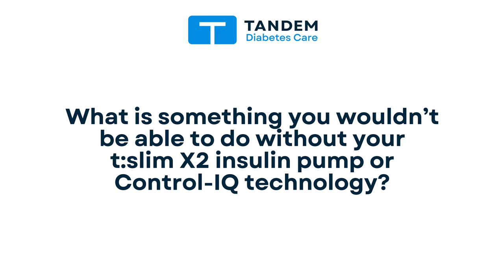TandemFamily Q&A: Professional Baseball Player Adam Duvall Talks Tandem, Baseball, and Inspiration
Adam Duvall, a professional athlete with diabetes, answers some questions about using an insulin pump from Tandem Diabetes Care. The professional baseball player with diabetes was diagnosed with type 1 diabetes in 2012.

To learn more about the tslim X2 insulin pump by Adam's side, please

RX ONLY. The t:slim X2 insulin pump is indicated for the treatment of diabetes mellitus in individuals 6 years of age and greater.